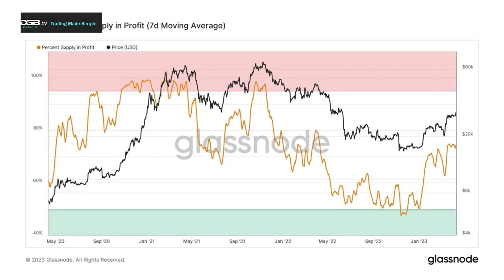DGB.tv News: BTC Chart of the day